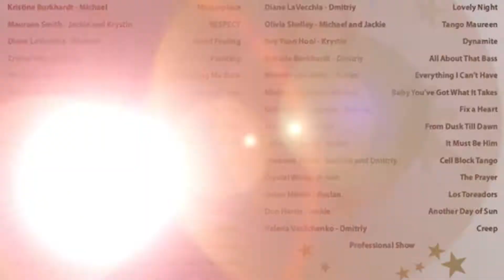Fred Astair's 2017 Anything Goes Showcase